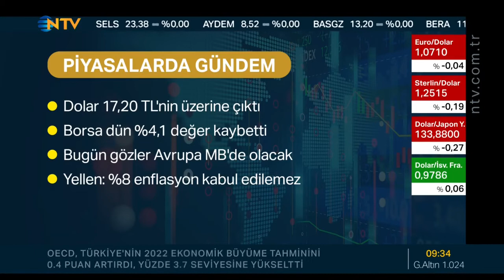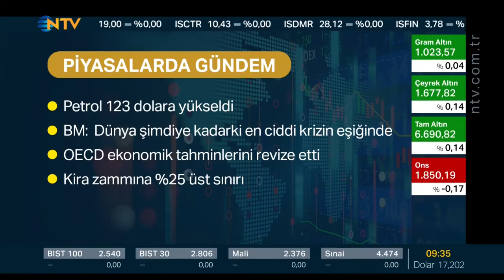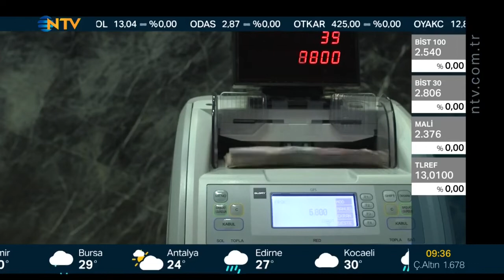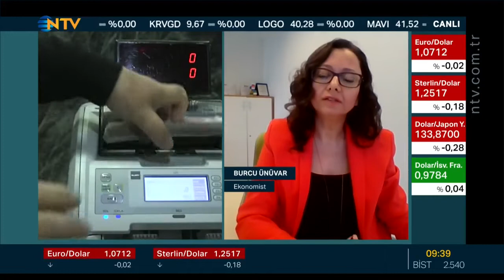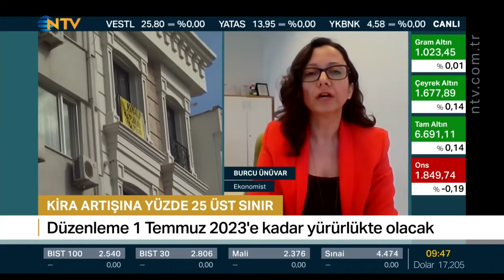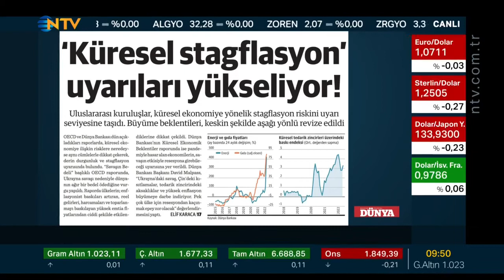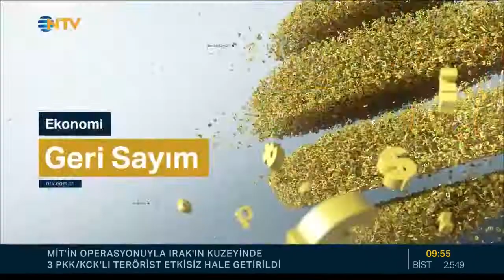Berfu Güven ; NTV Geri Sayım 9.06.2022